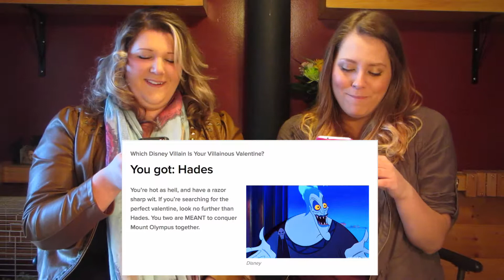Valentine Villian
we do another buzz feed quiz for valentines day